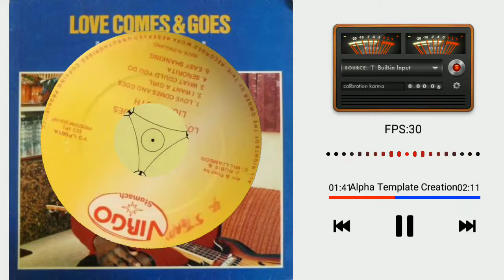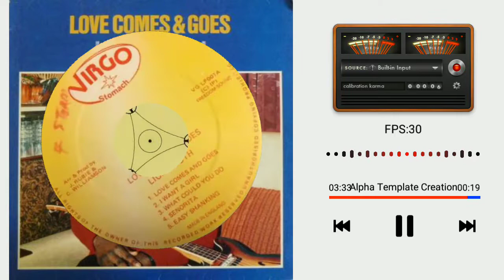Lion Youth - Senōrita